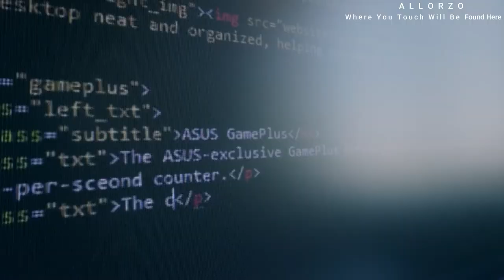ASUS l Zen Screen l MB16AC 15.6 l" Full HD l IPS USB l Type-C l Portable Eye Care Monitor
ASUS ZenScreen MB16AC 15.6

Designed for portability, the 15.6” Full HD IPS ZenScreen MB16AC USB monitor features the world’s first hybrid signal solution. At only 1.7 pounds and 0.3 inches slim, the MB16AC easily slides into briefcases to become the ideal travel companion for laptops to maximize work efficiency and simplicity.

15.6” FHD IPS USB Type-C portable monitor with a hybrid signal solution for compatibility with USB Type-C and Type-A sources
Ultra-portable award-winning design at 1.7 pounds and 0.3 inches slim to pair perfectly with ASUS laptops
Smart cover and smart pen hole allow for landscape and portrait orientations easily with auto rotation
ASUS Eye Care technology with flicker-free backlighting and blue light filter minimizes eye fatigue
Easily toggle through advanced display settings with the intuitive ASUS DisplayWidget